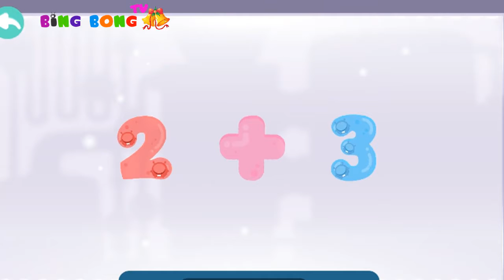Tiếng Anh Cho Bé | Bé Học Chữ Số Tiếng Anh | Video Hoạt Hình Cho Bé Học Tiếng Anh | BingBong TV